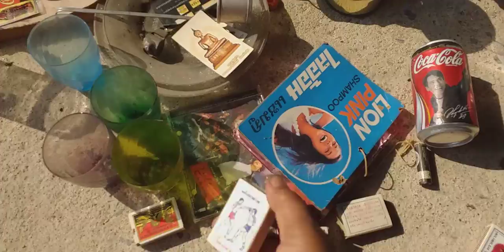ของมือ2มีดีกว่าที่เราคิด